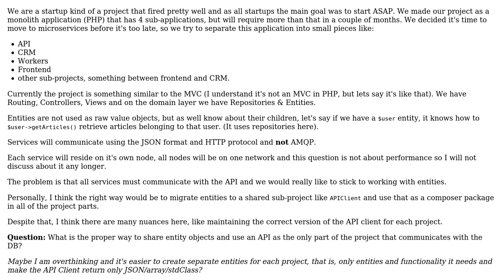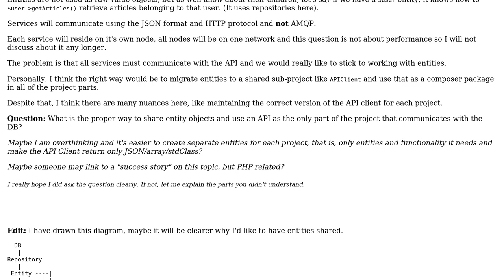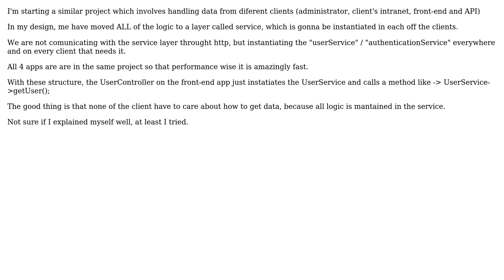Software Engineering: API and a shared API client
With thanks & praise to God, and with thanks to the many people who have made this project possible! | Content (except music & images) licensed under CC BY-SA | Music | Images & others | With thanks to user Sergey Telshevsky user Borjante and the Stack Exchange Network Trademarks are property of their respective owners. You are responsible for your own actions.